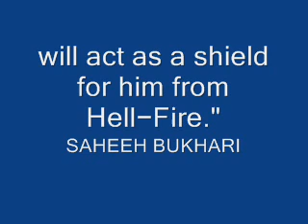A SHIELD FROM THE HELL FIRE HADITH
muslimKnight,
muslim,
hadith,
sahih muslim,
sahih bukhari,
sahih hadith,
saheeh hadith,
saheeh muslim,
saheeh bukhari,
ustadh murtaza khan,
murtaza khan,
ahmed deedat,
kalifah clothing,
kalifahclothing,
islam,
Allah,
muhammad,
muhammed,
prophet,
sheikh,
sheikh feiz,
quran,
koran,
anwar al-awlaki,
imam,
imam bukhari,
sahih muslim,
sahih,
hadeeth,